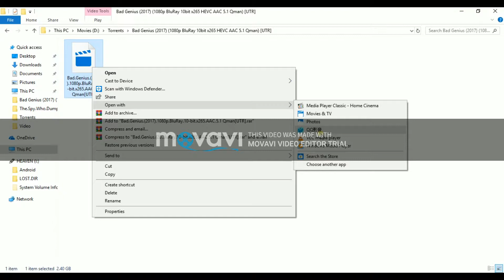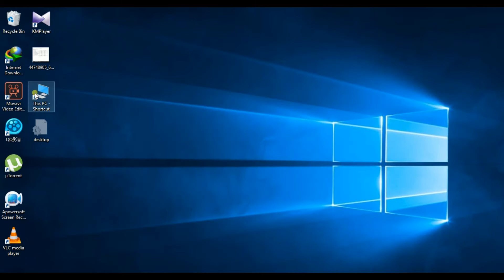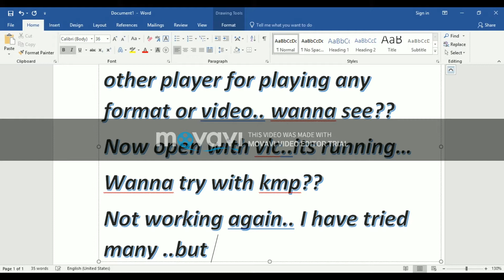Vlc for playing all format videos..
I have tried KMP,  QQ player, Windows Player, Movie Player but could not open a file as these missed the codec but I found Vlc to be Perfect. Video is edited by Movavi video editor..